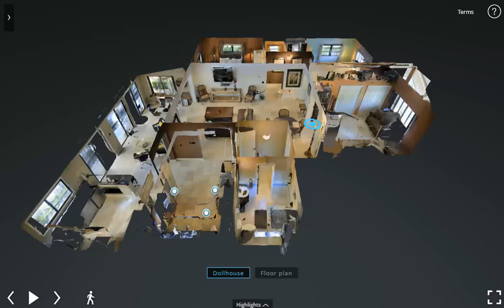3D Virtual Tours Photography - 1700 E TERRA MAR DR, LAUDERDALE BY THE SEA, FL 33308 AccuTour Matte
UPDATED 3 BEDROOM 3 BATHROOM ON DEEP WATER WITH PRIVATE BEACH ACCESS IN LAUDERDALE BY THE SEA

ADDRESS: 1700 E TERRA MAR DR, LAUDERDALE BY THE SEA, FL 33308

Rachael Barach / Re/Max House of Real Estate